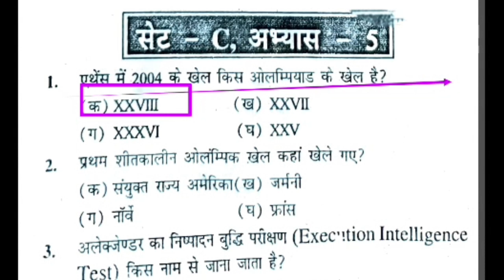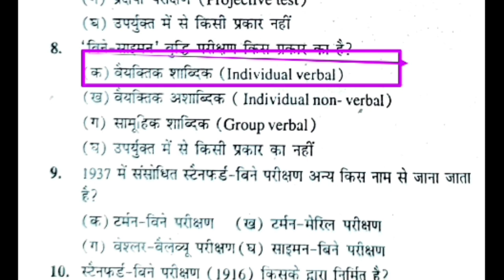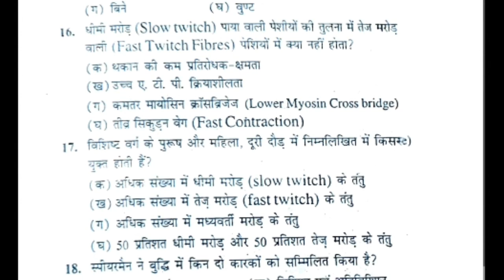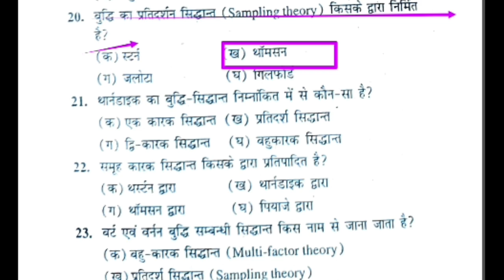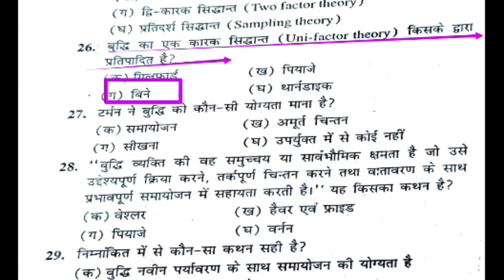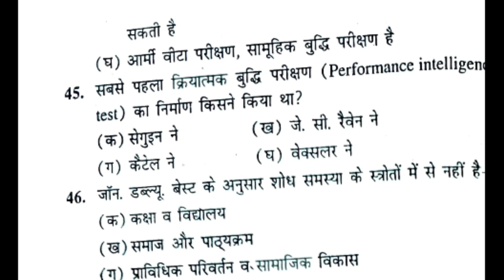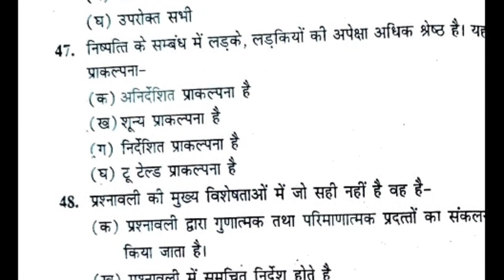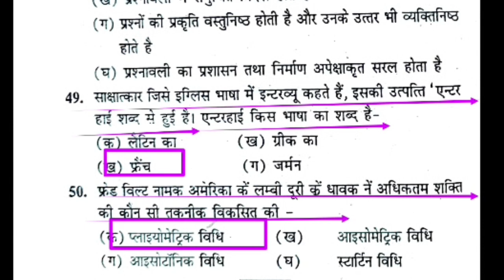Top 50 MCQ of physical education revision class/physical education MCQ/UPTGTPGT/UPLTGREAD/MPTET/PTI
Hi